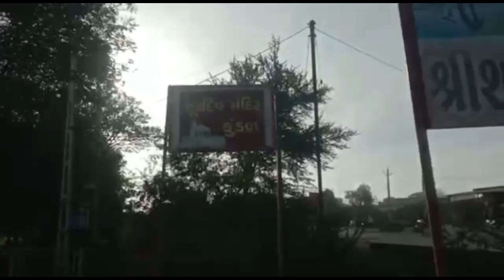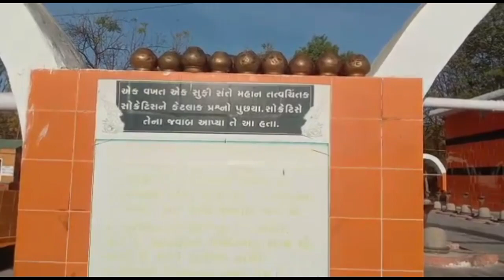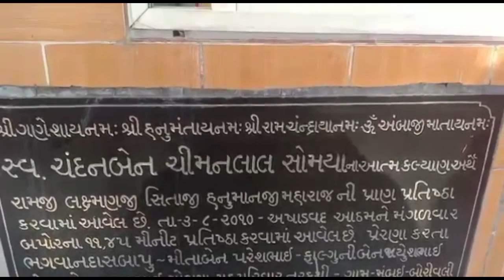કુંડળ ધામ #kundal dham tuor part 6